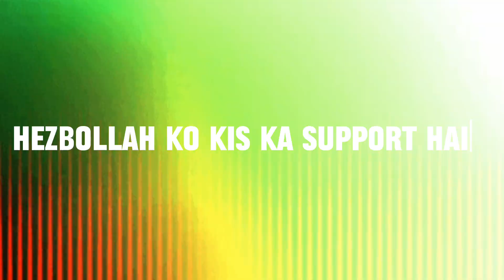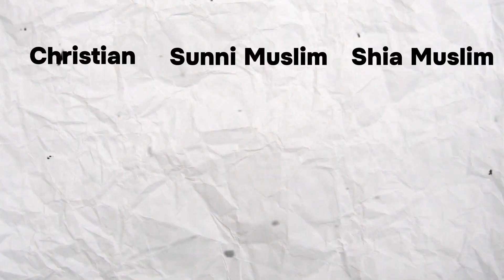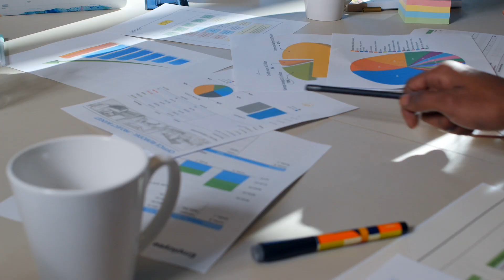Defying Assumptions: Understanding the True Nature of Hezbollah's Assault on Israel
Title.

Hashtags.

Defying Assumptions: Understanding the True,
 israel,
hezbollah,
 gaza,
Hezbollah attack on israel,
israel,
hamas,
gaza,
Israel attack on palestine,
israel,
gaza,
 hamas,
Gaza attack,
 israel,
Xhamas,
israel palestine conflict,
Hamas group,
israel news,

NEXT VIDEOS

MR Ayan Guru Ji  :- This channel is all about facts and motivation. Note:- This video is only for the purpose of sharing the information or knowledge not to hurt with the feelings of anyone.

1) This video has no negative impact on the original works (It would actually be positive for them)
2)This video is also for teaching purposes.
3) It is not transformative in nature.
4)I only used bits and pieces of videos to get the point across where necessary.
5) Some images are also used just for giving the clearance about the topic to the viewers.